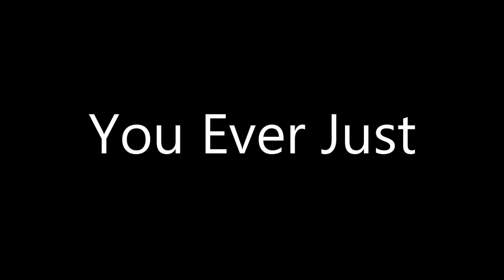Sort The Court - I Am A King!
Did a quick little video of Sort The Court, where I take the place of a king and rule over a kingdom making important decisions.